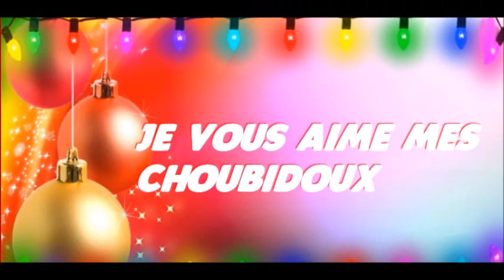VLOG NOËL #6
Ouverture du calendrier gloss A demain pour une surprise, et mon chaton me fait des bisous trop cute